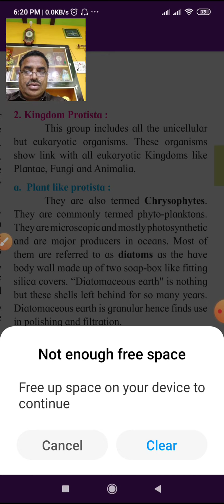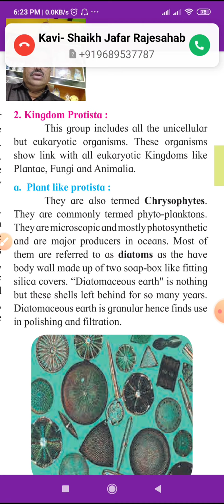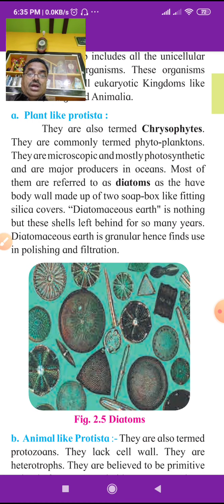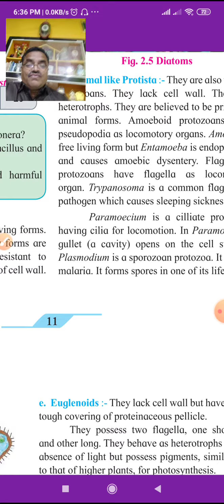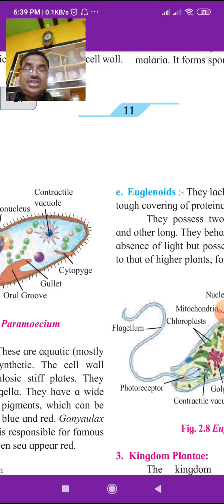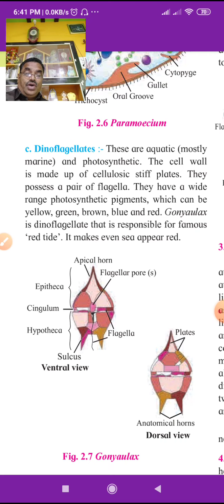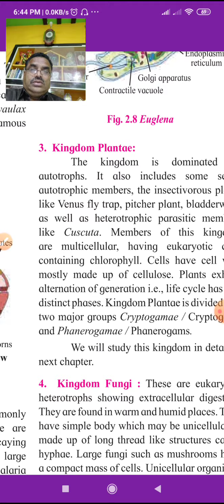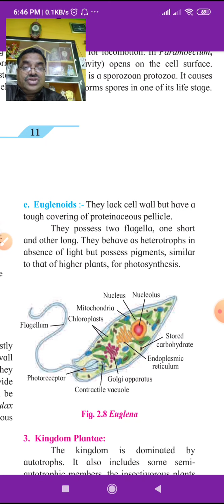Period- 8 XI sci. Systematic of living Organism